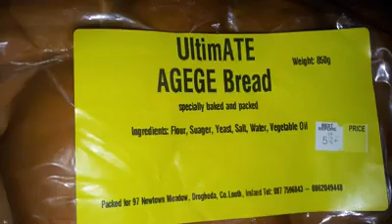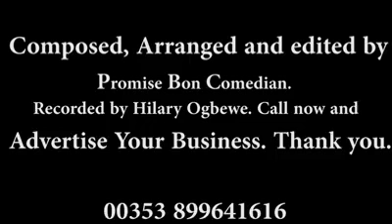Comedian gandoki wit Promise Bon dragging for agege bread